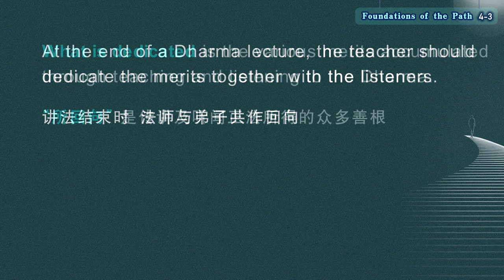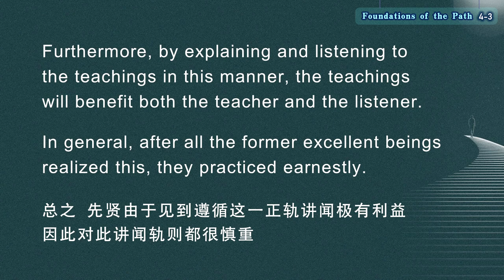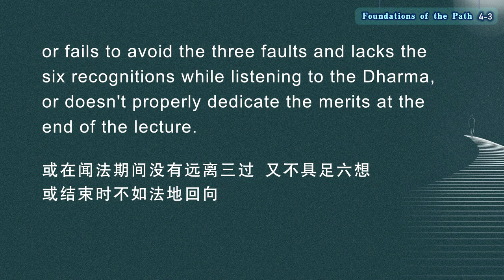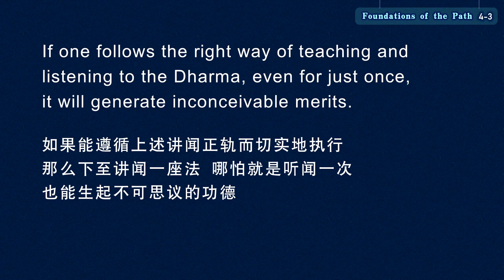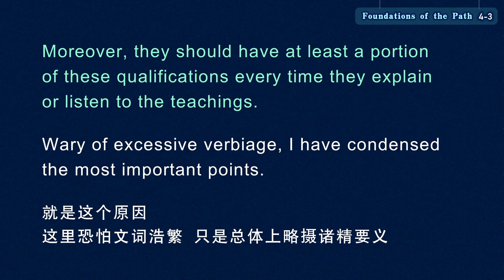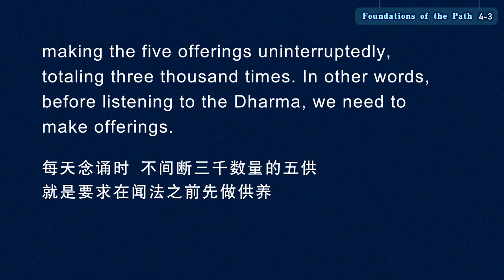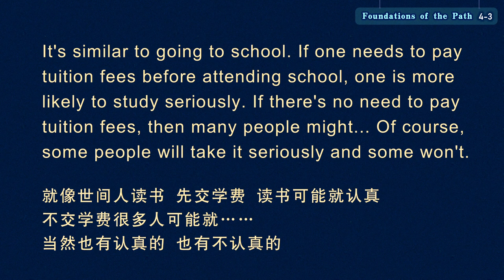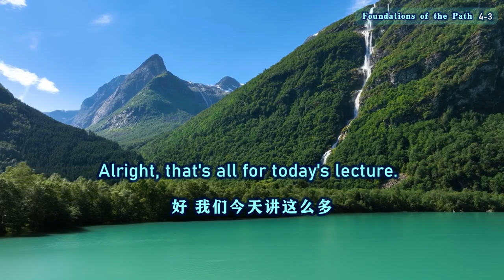【ENG DUB】04-3 Foundations of the Path | The way to give Dharma teachings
【ENG DUB】04-3 Foundations of the Path | The way to give Dharma teachings 道前基础-说法轨理

三、于完结时共作轨理
3. How the teacher and the listener should conclude a lecture together.

讲法结束时，法师与弟子共作回向。“所回向”是传讲及听闻正法所得的众多善根。“回向处”是现前与究竟的种种希愿处。“回向心”是猛利的希欲心。
At the end of a Dharma lecture, the teacher should dedicate the merits together with the listeners. What is dedicated is the various merits accumulated through teaching and listening to the Dharma. Where the dedication goes is the temporary and ultimate wishes. The mind of dedication is a strong aspiration.
回向是能使善根获得转变的善巧方便。通过回向，能使所集的善根转变为广大无尽。
Dedication is a skillful means to transform merits. Through dedication, the accumulated merits can become vast and boundless.
“猛利欲心”：猛利的希欲心，对现前及究竟诸善果的希欲心。使善根转为无限广大；他说回向的时候要猛利地希欲，如果只是无心地念念，则难转变善根。我们回向的时候心要很猛利，就是很强烈的一种希欲心。如果无心念念——你看我们念回向的时候好像无心的，就是没有那种希欲心的话，那么这个作用就很小，或者甚至都没有。
The strong aspiration for the temporary and ultimate wishes can make the merits vast and boundless. The author said that during dedication, we need to have a strong aspiration. If one mindlessly chants the dedication prayer, it's hard to transform the merits. When dedicating the merits, we need to have a strong aspiration. If we mindlessly chant the dedication prayer without aspiration, it will be barely effective, or even ineffective.
如果能遵照上述的轨则讲闻正法，即使只讲闻一座，也一定能产生如经中所说的殊胜利益。莲花生大士说：闭关九年，不如转一次法轮功德大。你看转法轮的功德多大。所以说有人不要起贪心，“那我就天天讲法，不闭关了。”
If you explain and listen to the teachings in such a manner, even for just one session, you will definitely receive the great benefits as mentioned in the scriptures. As Padmasambhava said, "The merits of engaging in meditation retreat for nine years are not as great as the merits of turning the Dharma wheel once." You can see how great the merits of turning the Dharma wheel are. However, don't be greedy and think, "Then I will give Dharma teachings every day and not engage in meditation practice anymore."

这些基本的一些大家都会了，那就不讲了。就简单地这么介绍一下。以后你们讲法的人也好，闻法的人也好，这个开示都要听一听才来学法，否则的话就有很多的过失。
Since everyone understands these basic principles, I won't go into detail about them. I just gave a brief overview. Whether you are teaching or learning the Dharma, it's important to listen to this instruction. Otherwise, you might make many mistakes.
不学是很可怜的，学了才知道。有些人学了也不记得那就很可怜。像今天讲的法，可能很多人还是不记得，什么都糊里糊涂地过去，都忘光了，说明你对这个还是不重视。那么你下了课以后，可能过几天，你自己专心地好好地多复习，自己再听几遍，要记住。
It's pitiful if you don't study. Only after studying will you understand. Some people cannot remember the teachings even if they study, and that is unfortunate. For example, many people may have already forgotten what we have learned today. This shows that you don't value it enough. In such cases, you should earnestly review the lesson after class, listen to it several times more, and make sure to bear it in mind.
特别是出去传法的法师、出家人，更是要多听两遍，让自己记得更深一点，然后做的时候就做得更好。多熏几遍，这是作为一个传讲法师特别该注意的一些事项。
In particular, monastics who propagate the Dharma should listen to it a few more times to remember it better. In this way, you will do better. Familiarize yourself with it a few more times. These are some principles that Dharma teachers should especially pay attention to.
好，我们今天讲这么多。
Alright, that's all for today's lecture.

WeChat ID：sakyaYM
WeChat Official Accounts ：YM PURELAND
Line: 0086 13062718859